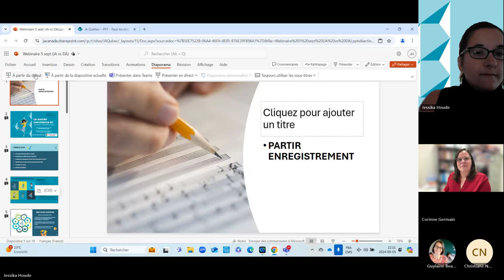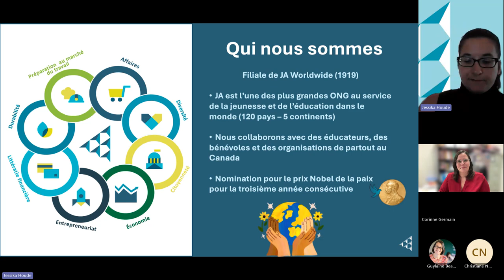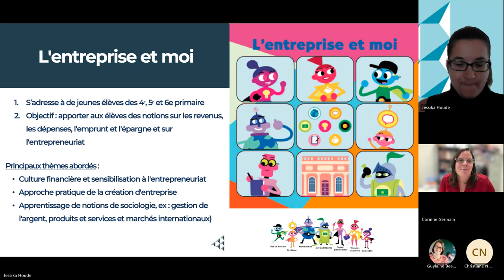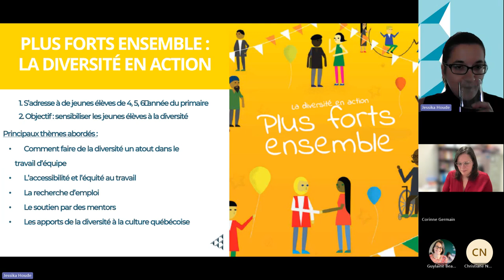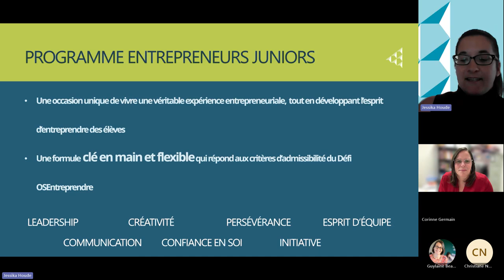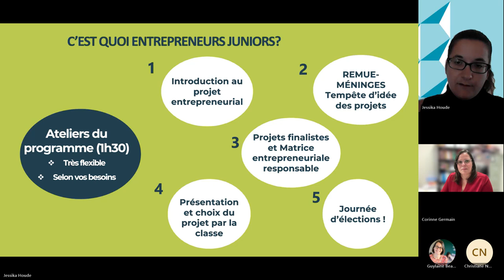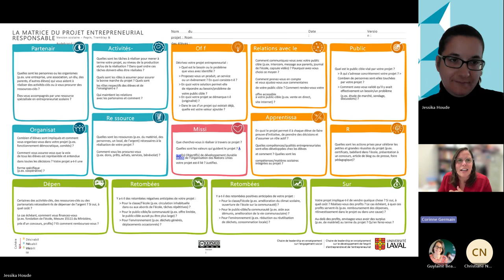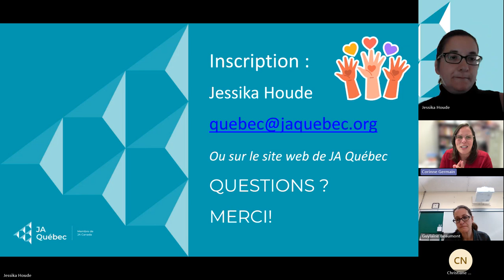01 - Webinaire SÉ - Entrepreneuriat scolaire – Offre au primaire JA Québec – 5 septembre 2024